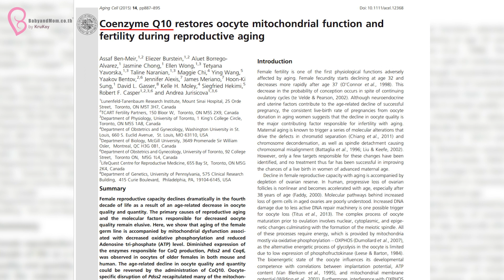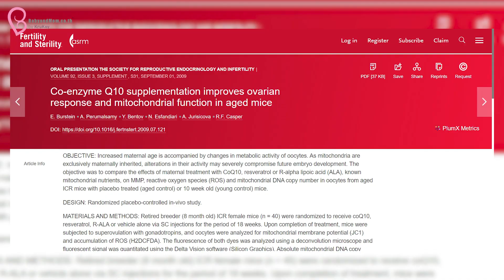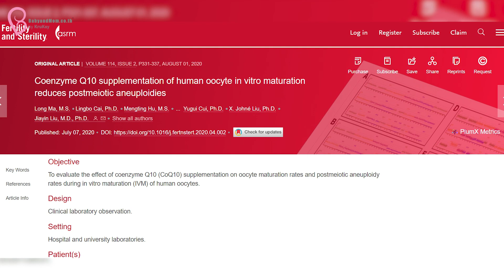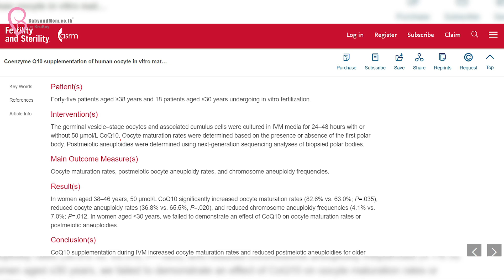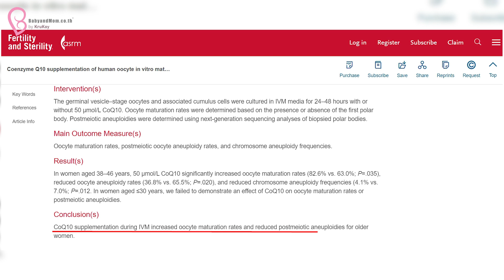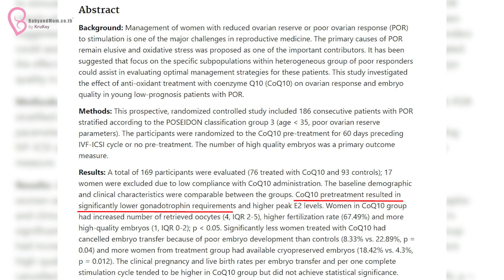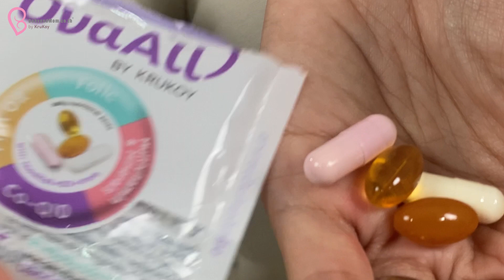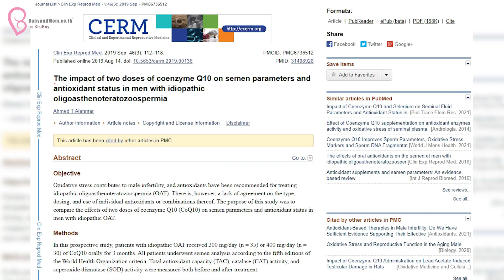🔵 รายการ Research​ Talk​ Ep.14 งานวิจัย​เผย วางแผน​ท้องต้องทาน Co​ Q10 ช่วยเพิ่มพลังงานให้เซลล์ไข่!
🔵 รายการ Research​ Talk​ Ep.14 มาแล้วค่ะ

📚Research Talk วันนี้ครูก้อยกับครูเกศสืบค้นความสำคัญของ Coenzyme Q10 กับการบำรุงเตรียมตั้งครรภ์มาฝากค่ะ
📚งานวิจัยเผย‼️ อายุเพิ่มขึ้น การสร้าง Q10 ในร่างกายลดลง ซึ่ง Q10 สำคัญมากต่อการให้พลังงานกับเซลล์ไข่!
👉Q10 จึงเป็นขุมพลังช่วยเพิ่มพลังงานให้เซลล์ไข่ ช่วยเพิ่มอัตราไข่สุก และป้องกันรังไข่เสื่อมก่อนวัยอีกด้วย
👉ไปชมกันเลยค่ะ

❤️ติดตามชมรายการ Reseach Talk ทุกวันเสาร์ เวลา 20.00 น. ที่เพจ BabyandMom.co.th ค่ะ

💓ศึกษาการบำรุงไข่ บำรุงมดลูก ปรับสมดุลฮอร์โมนให้ท้องธรรมชาติ (คลิกเลย)👇👇👇👇​